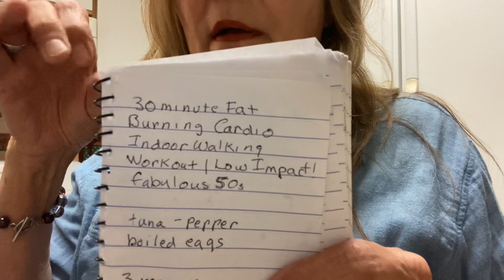I Gained a Lot of Weight During the Lockdown! Time to Unload it! No Starving or Suffering!